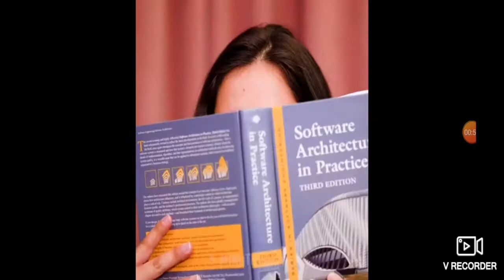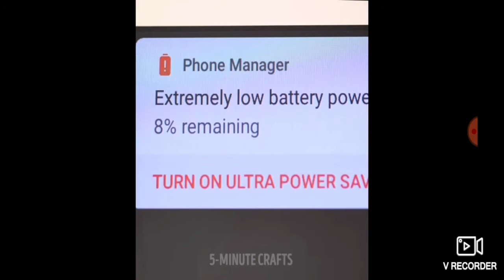5 minute craft